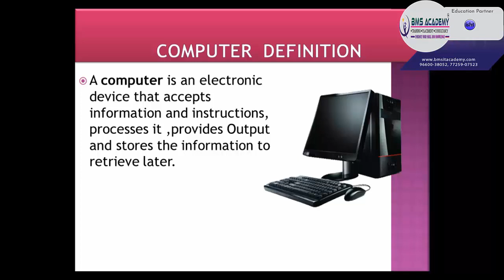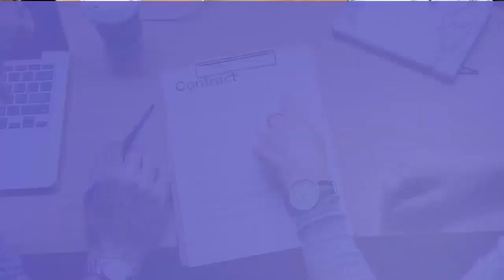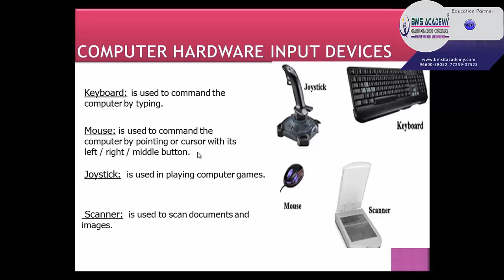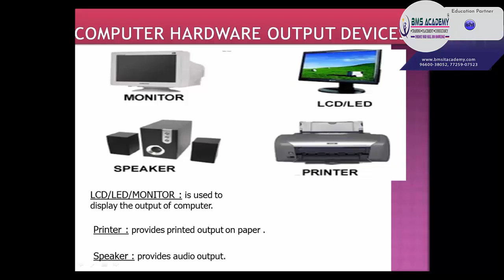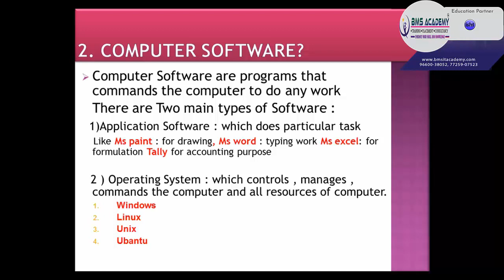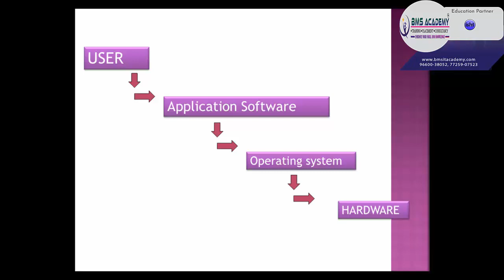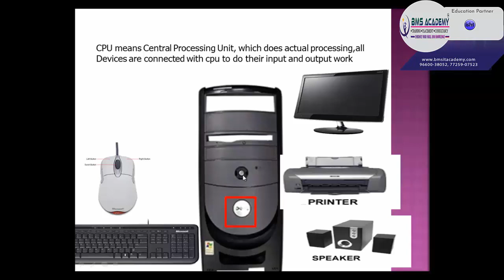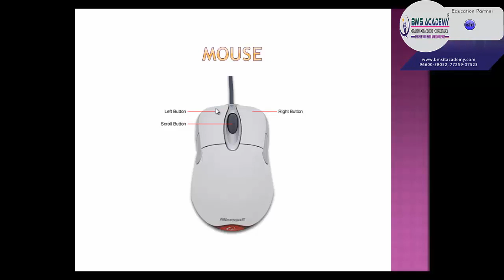Win Basic 01 COMPUTER INFO BASICS